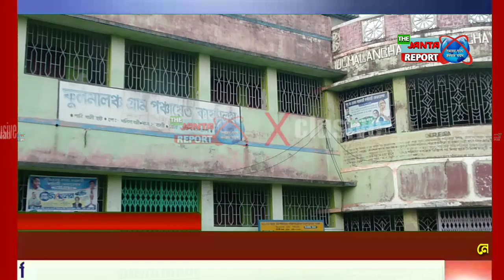নেই পরিষেবা, দীর্ঘদিন বন্ধ পঞ্চায়েত অফিস, প্রাক্তন প্রধানের দারস্থ এলাকার মহিলারা//TJR